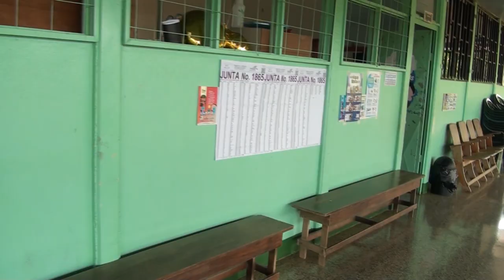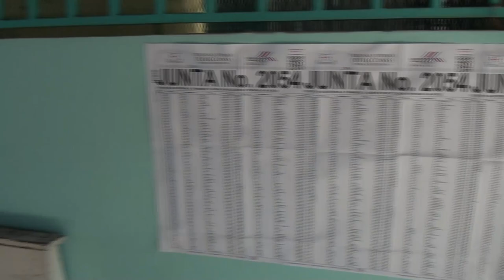INAMU conmemora Día Nacional del reconocimiento de los derechos políticos de las mujeres costarricen